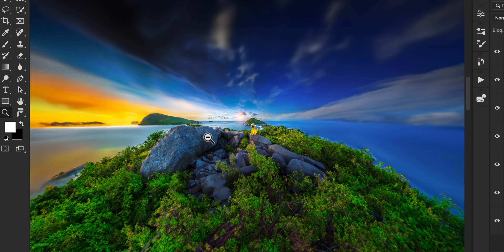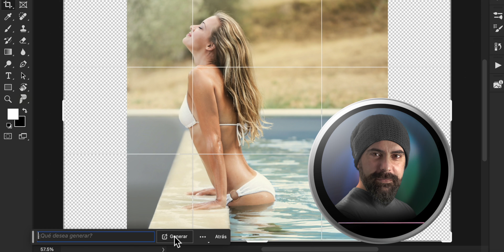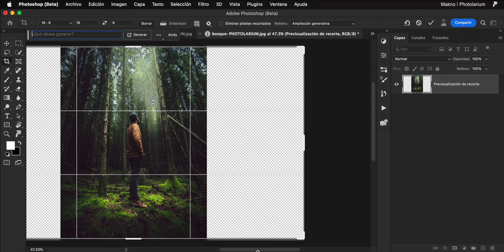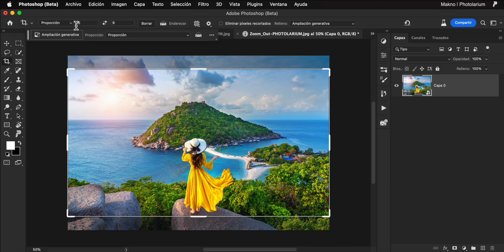ZOOM GENERATIVO con NUEVA IA | Photoshop Beta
La Nueva IA de Photoshop permite crear un Zoom Generativo entre otras de sus muchas ventajas.